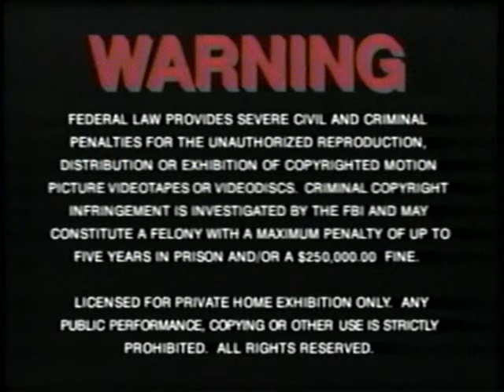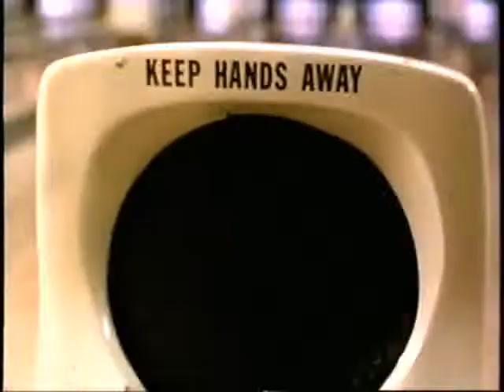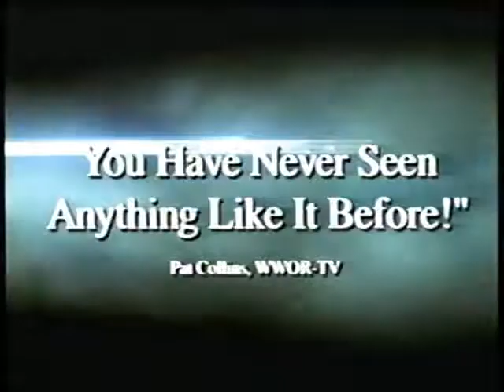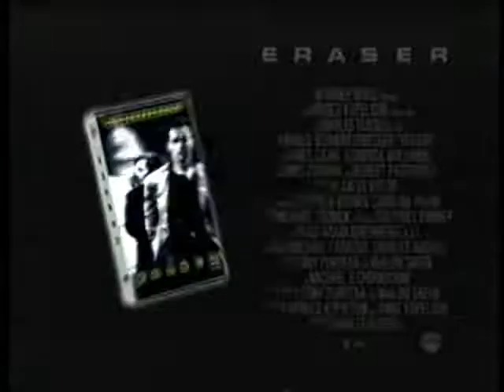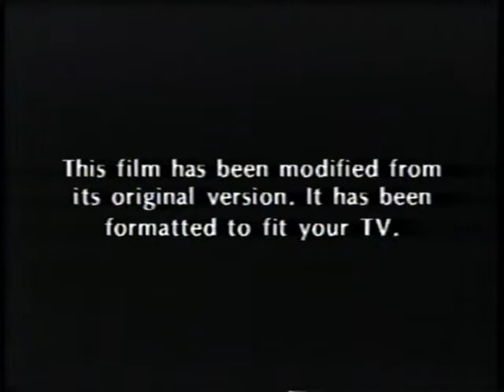Opening To Moll Flanders 1996 VHS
NO COPYRIGHT INFRINGMENT INTENDED! Here's The Order:
1.MGM/UA Copyright Screen
2.Warning Screen
3.MGM/UA Website Promo
4.Moll Flanders Soundtrack Promo
5."MGM/UA (Coming Soon On Videocassette)"
6.A Family Thing Trailer
7.Fled Trailer
8.Kingpin Trailer
9.Twister Trailer
10.Tin Cup Trailer
11.Eraser Trailer
12.A Time To Kill Trailer
13.1993 MGM/UA Home Video Logo
14.Aspect Ratio Screen
15.Metro-Goldwyn-Mayer Logo